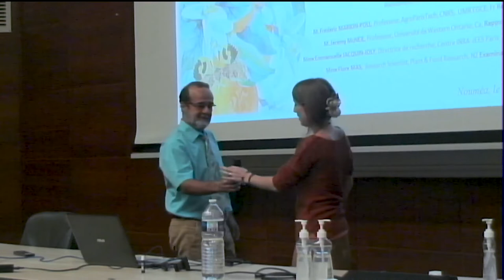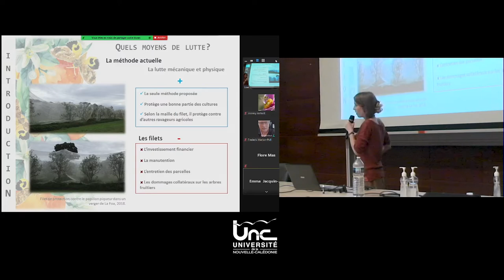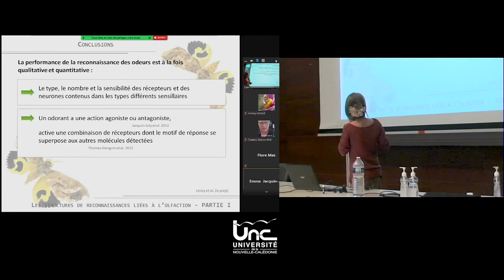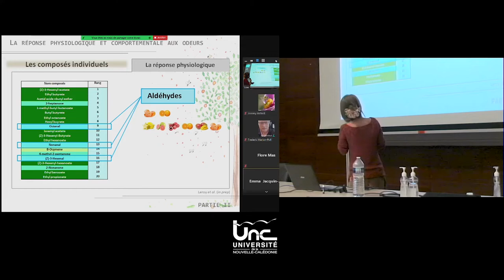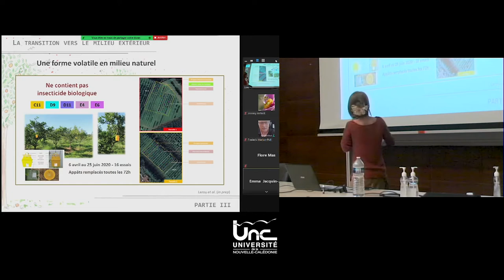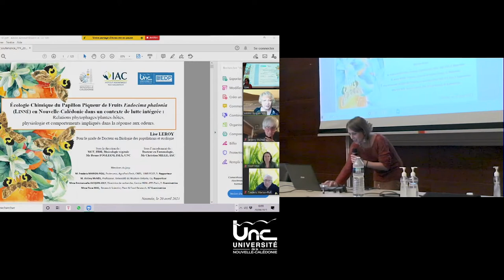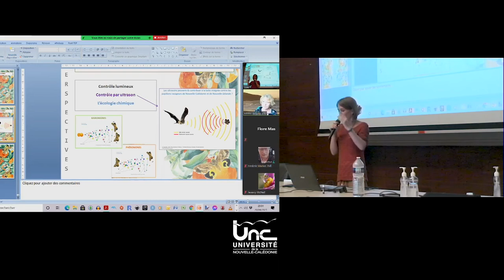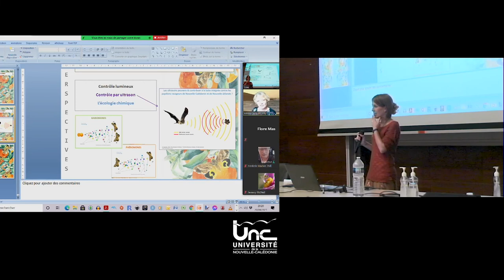2021 - Soutenance de thèse de Lise Leroy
Soutenance de thèse de doctorat « Écologie chimique du papillon piqueur de fruits Eudocima phalonia Linné en Nouvelle-Calédonie dans un contexte de lutte intégrée »

Cette thèse est financée par le gouvernement de la Nouvelle-Calédonie (bourse BERU). Elle est conduite au plan scientifique en partenariat avec l’IAC.

Résumé

Dans le contexte actuel de la transition agroécologique, il convient de proposer des solutions innovantes de biocontrôle contre les insectes ravageurs économiques agricoles. Certaines espèces comme Eudocima phalonia Linné, un papillon piqueur de fruit autrefois considéré comme un ravageur occasionnel en Nouvelle-Calédonie est devenu, ces dernières années, un ravageur économique important et récurrent.

Les méthodes actuellement disponibles sont inadaptées ou financièrement hors de portée de certains agriculteurs (comme pour les filets) et fait particulièrement défaut pendant les épisodes de pullulation. Bien que l’utilisation de filets soit actuellement recommandée, ils ne permettent qu’un contrôle ponctuel et non durable de cette espèce.

Parmi les solutions de demain, l’identification de molécules odorantes telles que les kairomones qui déclenchent un comportement d’attraction chez un insecte cible, donne la perspective d’utiliser ces molécules en tant que pièges olfactifs. C’est le principe de l’écologie chimique.

Après avoir réalisé un état de l’art complet d’E. phalonia (ainsi que le cortège secondaire qui l’accompagne), une méthode d’élevage a été mise au point pour s’affranchir de la saisonnalité de l’espèce et pour actualiser la biologie du ravageur. Il a aussi permis d’évaluer la réponse antennaire et le comportement du papillon en laboratoire en fonction de plusieurs odeurs : (i) l’odeur capturée in situ pour neuf fruits, (ii) l’odeur de cinquante composés olfactifs testés individuellement selon deux concentrations et (iii) l’odeur de quatre-vingt-quatre formulations comprenant plusieurs de ces composés.

Les résultats ont amené à sélectionner cinq solutions olfactives élaborées en laboratoire pour des tests en conditions semi-contrôlées et en plein champ. Une solution « olfacticide » laisse apparaître des perspectives d’utilisation pour la mise en place d’une stratégie de lutte pour laquelle ces travaux doivent être poursuivis et approfondis.

    Frédéric MARION-POLL, professeur, AgroParisTech, CNRS
    Jérémy McNEIL, professeur, University of Western Ontario Canada
    Emmanuelle JACQUIN-JOLY, directrice de recherche, Centre INRA – iEES Paris
    Flore MAS, chercheuse, Plant & Food Research
    Bruno FOGLIANI, maître de conférences HDR, UNC – ISEA
    Christian MILLE, chercheur, IAC